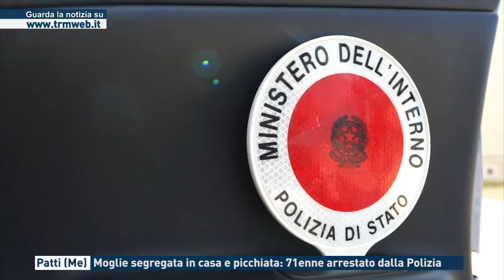Patti (Me) - Moglie segregata in casa e picchiata: 71enne arrestato dalla Polizia